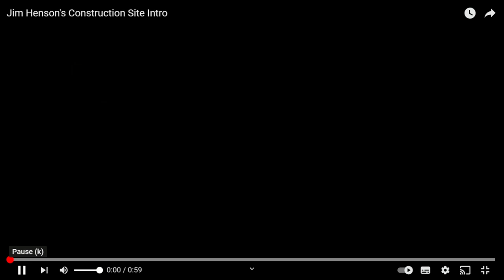Construction Site Theme Song, But I Made It A Little Bit Faster.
Recorded on August 8, 2023. This video was inspired by The Jim Henson Company, and to be honest, I've never watched Construction Site before, I only saw the theme song, but I want to watch the full episodes someday in the future. constructionvehicles. ConstructionSite.